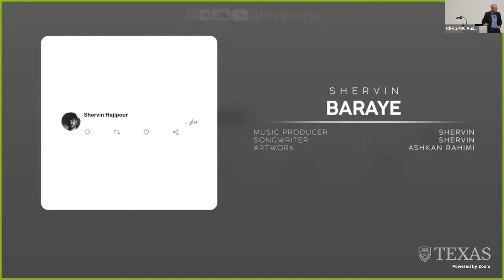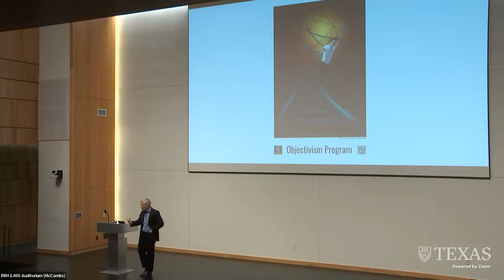Mahsa Amini & Uprising Against Iran's EVIL Theocracy